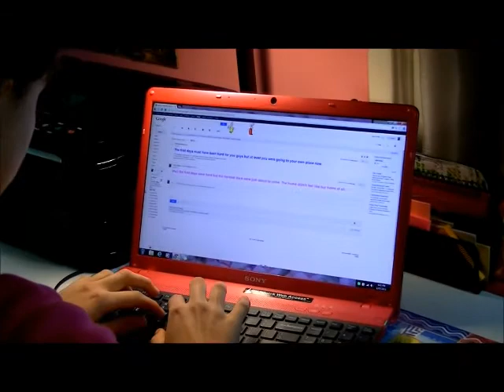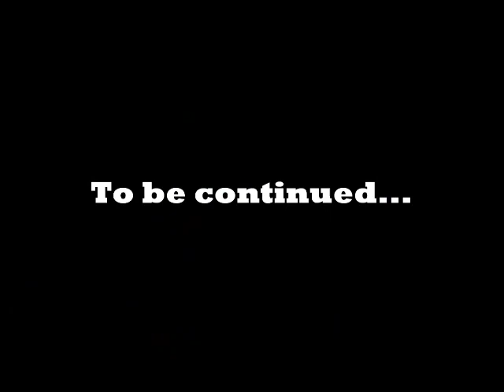Never give up - part 2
Hello everyone, finally here is the second part of our film 'Never Give Up.' Enjoy. :)

Veronika and Sofia :) xx

VerSo sisters